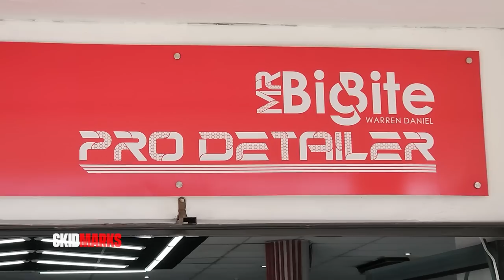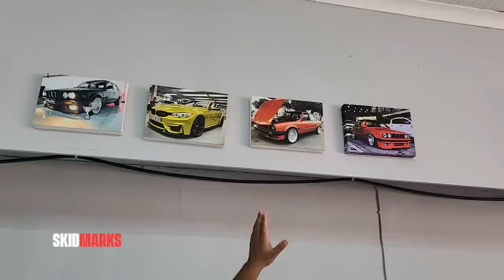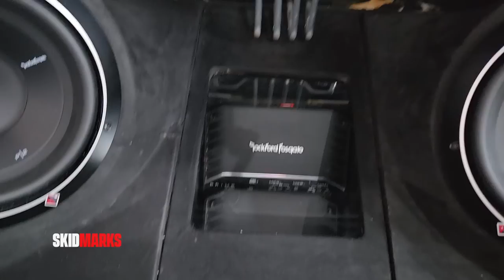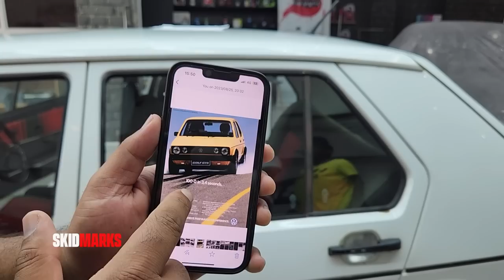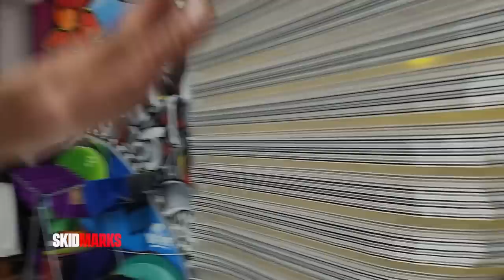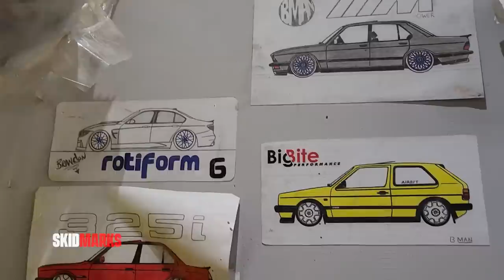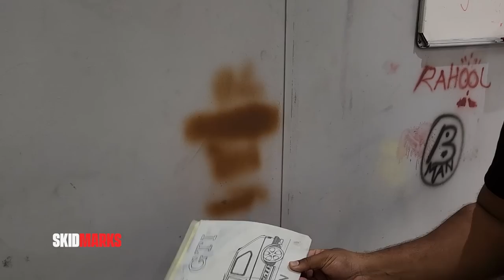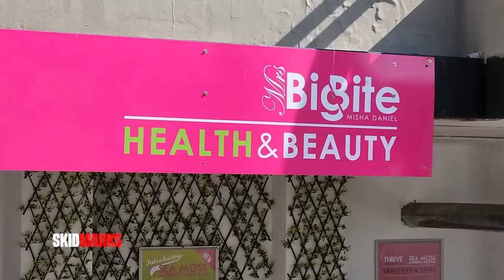German vs Jap 2023 winner | Bigbite Performance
We visited the Bigbite family at their shop in Mondeor so we could see what services the family offers as well as what Mr Bigbite's next project car will be.